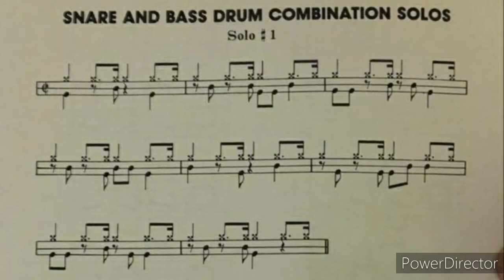JAZZ - Solo Drum Cookbook John Pickering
Solo 1 Studio Jazz Drum Cookbook by John Pickering.